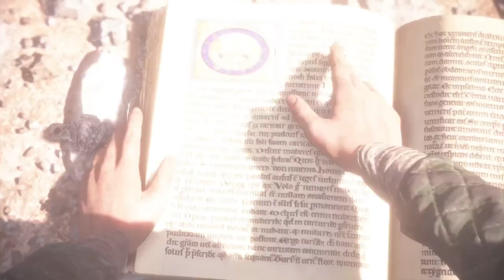WINTER IS COMING | A Plague Tale: Innocence | EP.12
Join us on a journey through the story-driven game "A Plague Tale: Innocence" in this Let's Play series, with no commentary. Watch as we navigate the dark world of the game and uncover its mysteries. Embark on an emotional journey in A Plague Tale: Innocence with our Let's Play series. No commentary, just the story unfolding before your eyes. Watch now! Join us for a playthrough of A Plague Tale: Innocence in this Let's Play series. Watch the story unfold with no commentary as we dive into this epic adventure! Join us as we dive into the captivating story of A Plague Tale: Innocence in this Let's Play series, with no commentary - just pure gameplay. Watch as we uncover the mysteries and horrors of this dark tale unfold before our eyes. Join me as I play through the emotional journey of A Plague Tale: Innocence in this Let's Play series, with no commentary. In this episode, we experience the heart-wrenching moment of losing the beloved dog, Hugo's companion.